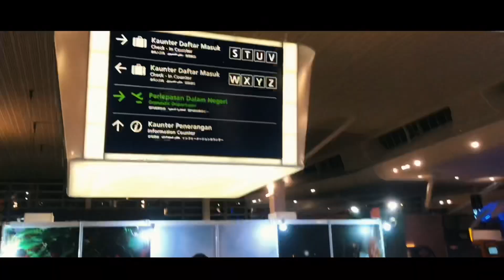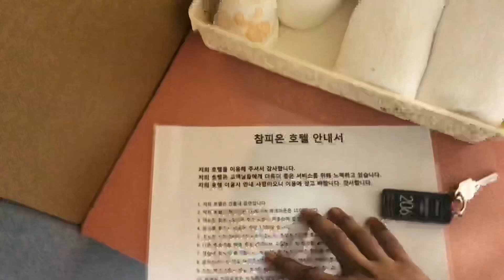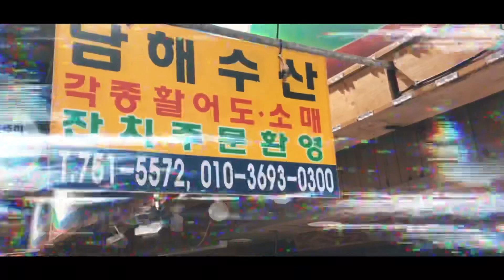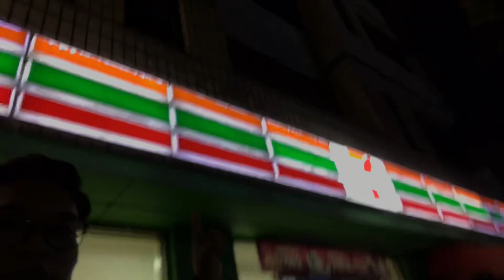GETAWAY TO SOUTH KOREA | Part 1 | From kuala Lumpur to Jeju Island & Day 1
Follow me in this journey fulfilling my goals to travel in Korea. I’ll spend 8 days in korea (Jeju Island & Busan ). Am I traveling alone? Yes BUT I’ll meet my brother in korea and he’ll guide me what to do there. Why i travel alone? like I mentioned before it is on my bucket list to travel alone.

Song : sik k - iffy